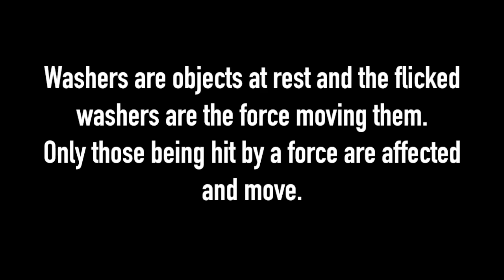Laws of Motion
Irene Valdes y Min Chang Kim